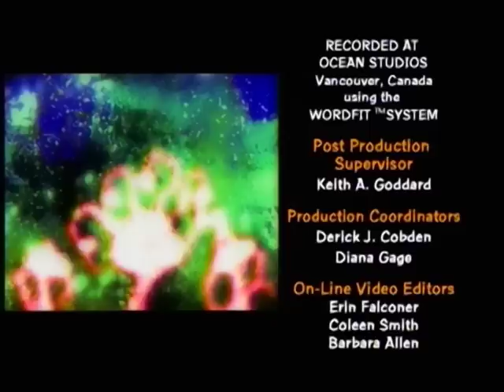Monster Rancher - EP39 Goodbye, Baku | English Dub | Full Episode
Monster Rancher - Episode 39 Goodbye, Baku
Durahan sends Chariot and a pack of Shell Saurians to destroy the group. The Shell Saurians are reluctant to follow the group into the forest, because a monster is rumored to live there. Chariot orders them to kill the group, regardless of some rumor. The gang finds Baku, who likes Genki. Genki resembles his owner, who was killed when Chariot destroyed Baku's village. Baku turns Chariot into a lost disk, but Baku is changed into a lost disk also.

About Monster Rancher:
Genki is a young teen boy who gets zapped into an alternate world called Monster Rancher (Monster Farm in the Japanese version) where he must stop the evil Moo which can only be done by reviving the Phoenix, along his journey he befriends new Monsters, and a girl named Holly.

© TECMO・CBC・Dentsu・TMS